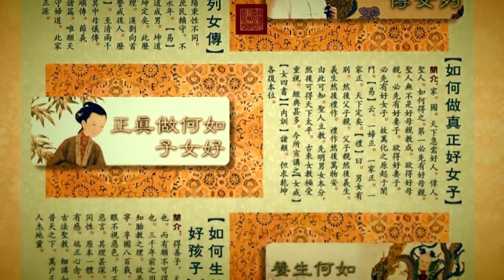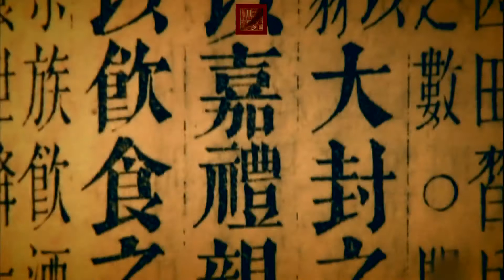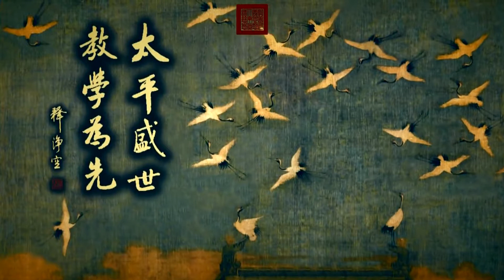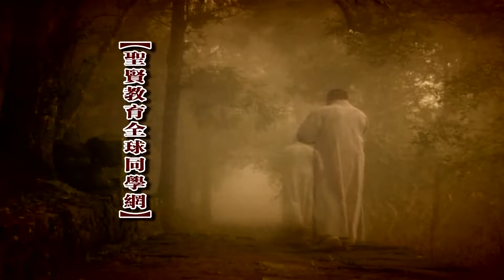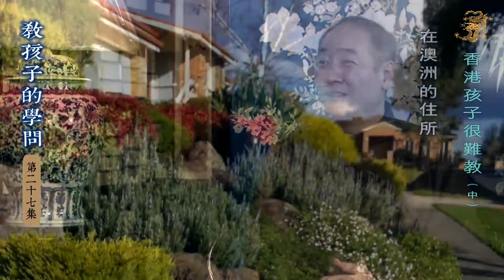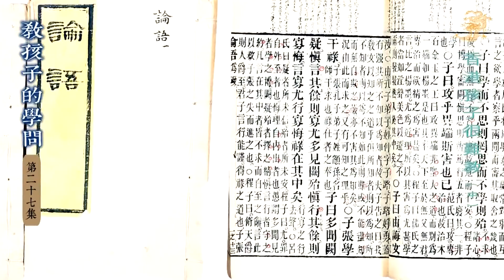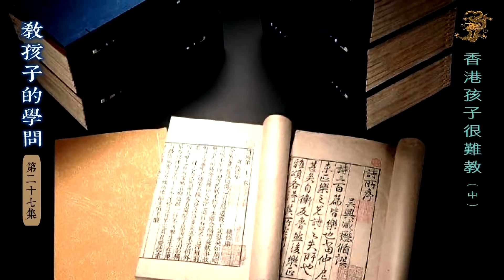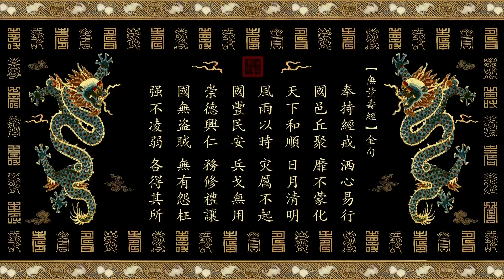【傳統私塾教育——教孩子的學問】第二十七集 香港孩子很難教（中）【無字幕】